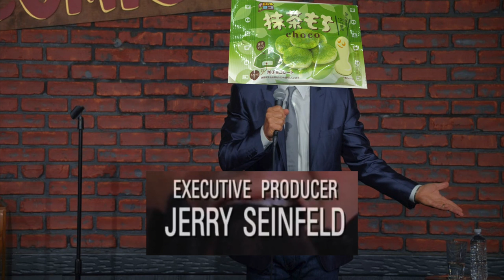Matcha Candy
Nick and FBR review some of that delicious matcha candy!